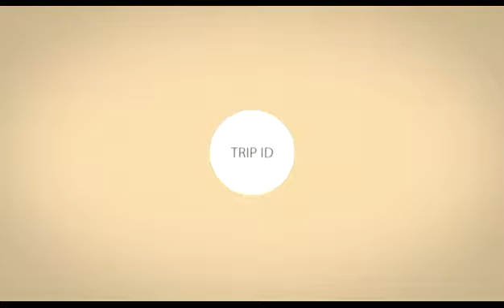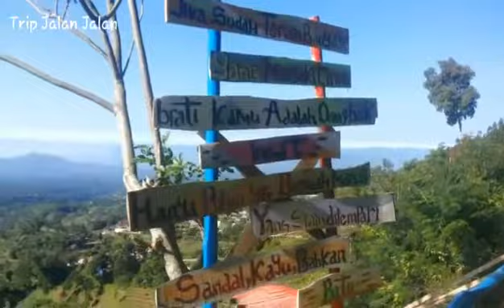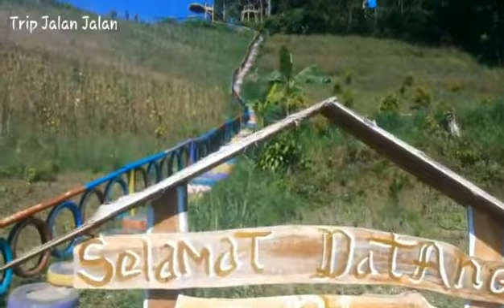Indahnya Argo Puntok Geneng Poncol Magetan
Argo Puntok Geneng Poncol adalah destinasi wisata yang di buat swadaya oleh masyarakat desa Gonggang yang dibuat sedemikian rupa agar menarik para pemuda pemudi khusunya untuk dating ke Argo Puntok geneng.